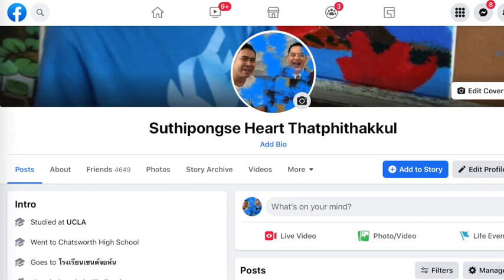Happy Birthday น้องก่อน